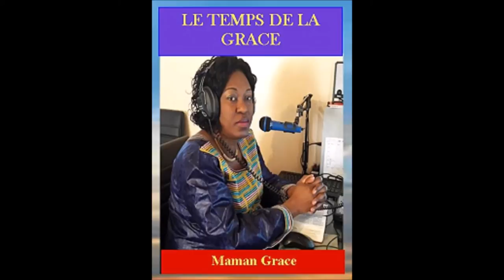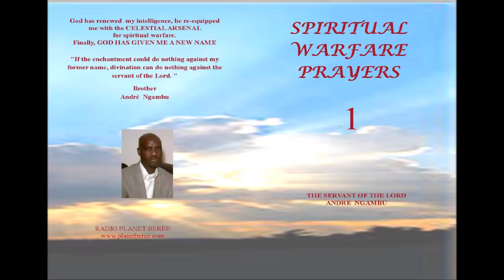LE TEMPS DE LA GRACE #8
Priere en direct 3 fois chaque jour.